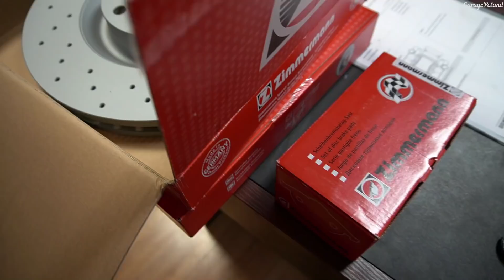Prosta naprawa silnika za 48.000zł ,,Tańczący w cylindrze''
,,Tańczący w cylindrze'' Naprawa Audi za 47.500 tysięcy
Na moim kanale dowiecie się wielu ciekawych rzeczy z mechaniki samochodowej. Zapraszam do oglądania:)

Drodzy widzowie, ze względu na dużą liczbę zapytań w sprawach doradztwa mechaniki pojazdów nie zawsze jestem w stanie szybko odpisać, dlatego uruchamiam Patronite.
Osoby wspierające mój kanał zawsze otrzymają odpowiedź i pomoc w sprawie autka ; ]

Z góry dziękuje osobą wspierającym mój kanał, w końcu stać mnie na dobrego jabola ; ]